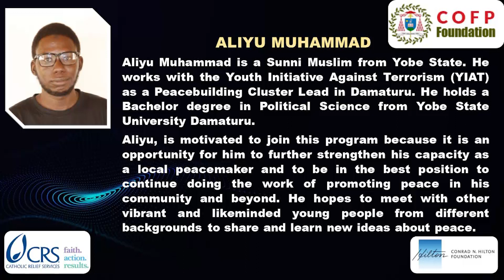Interview of Aliyu Muhammad - COFP Fellowship (Module 1) 2024/2025